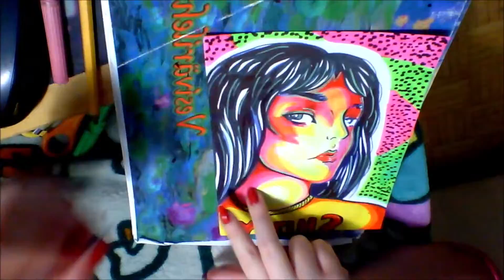Inktober 2019 day 2: Mindless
Time taken: around 1h
I decided to draw Lyn-Z from Mindless Self Indulgence.
I have always enjoyed msi music so I thought this would be a good idea for the prompt.